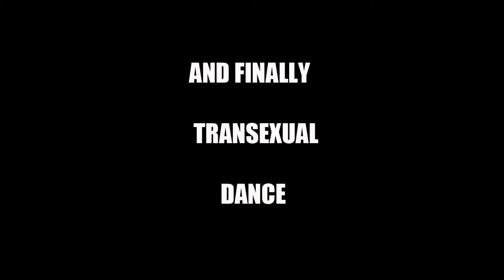How to make a Shitty Music video